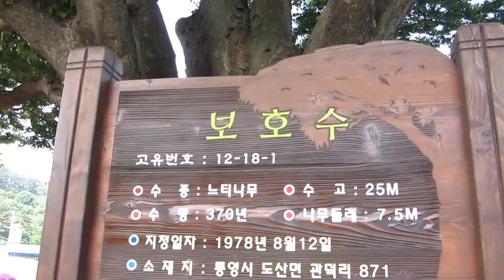느티나무가 404년째 울창하게_2012년_구경평_경남 통영에서 보다.